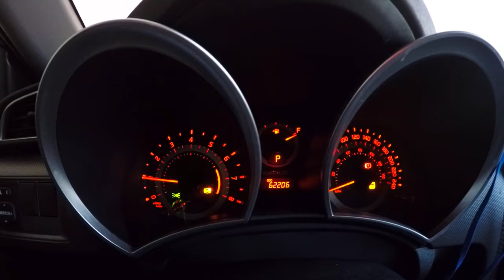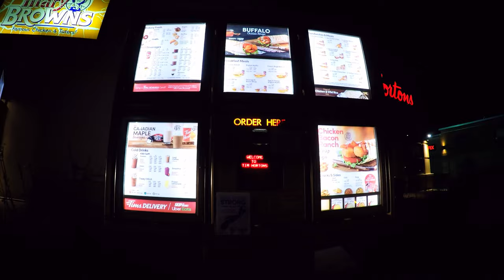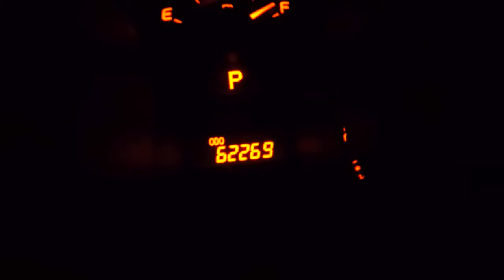WE GO FOR A QUARANTINE CRUISE! (VLOG) [CARWASH GONE WRONG!!!!!]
For some reason instead of going to bed. I stayed up for 14 hours editing, rendering, and uploading this BUT I hope y'all enjoyed this video! :)))